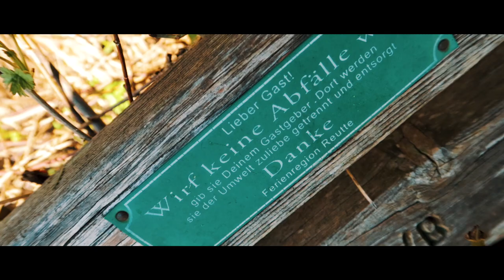Cinematic Lost Place 🎥 Alter Skilift - Cinematic Movie - Canon G7X Mark II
Heute hatte ich irgendwie ein wenig Lust mit meiner Kamera zu spielen und am Ende ist dieses kleine Video dabei entstanden. Ich hoffe, dass es euch gefällt.

▬ In diesem Video verwendete Ausrüstung ▬▬▬

➤➤➤ Canon G7X Mark II
➤➤➤ Joby GorillaPod 3K Kit

Folge meinen Overnight-Adventures:

Folge meinen Hiking-Adventures:

Folge meinen Gear Reviews:

▬ Pakete und Briefe ▬▬▬▬▬▬▬▬▬▬▬▬▬

Pakete und Briefe bitte an:

Amalia Schoppengerd
Postnummer: 32882480
Packstation 110
87629 Füssen

▬ Social Media ▬▬▬▬▬▬▬▬▬▬▬▬▬▬▬

▬ Hinweis ▬▬▬▬▬▬▬▬▬▬▬▬▬▬▬▬▬